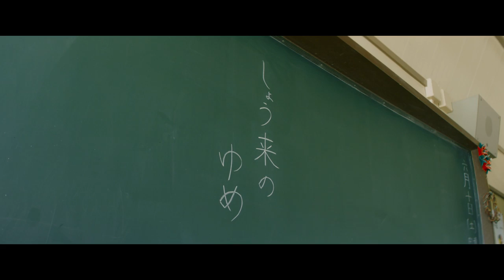棚橋弘至×寺田心共演映画『パパはわるものチャンピオン』、高橋優書き下ろし主題歌「ありがとう」入りMV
「新日本プロレス100年に一人の逸材」エース・棚橋弘至が、息子との関係に葛藤する悪役レスラー役で映画初主演をつとめた『パパはわるものチャンピオン』。本作の主題歌はシンガーソングライター高橋優が担当。書き下ろし曲である「ありがとう」が9月19日より発売となるが、それに伴い、映画版特別MVも解禁となった。

棚橋が演じるのは、人気と実力を兼ね備えたエースレスラーだったが、ケガで故障して以来、悪役レスラー・ゴキブリマスクとなり客席からブーイングを浴びる日々を送ってる大村孝志。彼の9歳になる息子の祥太は寺田心が演じている。自分の仕事を打ち明けられなかった大村だったが、ついに祥太にその正体がバレてしまい「悪者のパパなんて大嫌いだ！」と嫌われてしまう。そんな時、トップレスラーのドラゴンが大村をタイトルマッチの相手に指名してきた。息子との絆を取り戻すために大村は、全く勝ち目のない戦いに立ち上がる。

本作の主題歌である「ありがとう」は、シンガーソングライター・高橋優が書き下ろした新曲。ジャケット写真は原作絵本を手がけている吉田尚令が書き下ろしたもので、映画の内容に寄り添ったデザインとなっており、通常盤と期間生産限定盤の2種類が発売となる。

また、映画版特別MVも解禁。本編映像が数多く使用された映像では、棚橋が演じるプロレスラー大村が、プライドと家族のために立ち上がる姿、そして息子との葛藤が映し出されている。最後の方では、大村が何かを決断してリング上でマスクを抜き出す姿も。

高橋が「いつも近くにいさせてもらえるからこその心の安らぎとすれ違い。愛するがゆえの葛藤。2人3脚のような人間関係の歌を作りたい」という思いをもって書きぎせて、父と息子の関係を表したような映像となっている。

大村を支えながら、子どもに父親の頑張っている姿をわかってほしいと願う妻・詩織役に木村佳乃。その他にも仲里依紗、大泉洋、大谷亮平、寺脇康文。そしてオカダ・カズチカ、田口隆祐、真壁刀義をはじめとした新日本プロレスリングのレスラーも数多く出演している。

『パパはわるものチャンピオン』は9月21日より全国公開となる。

■棚橋弘至×寺田心共演！高橋優書き下ろし映画主題歌「ありがとう」MVが解禁
■［動画］寺田心×棚橋弘至 初主演、戦い続けるパパは悪者？映画『パパはわるものチャンピオン』予告編
■棚橋弘至ら人気レスラー3人が『マイティ・ソー』主人公の筋肉に興味津々!?